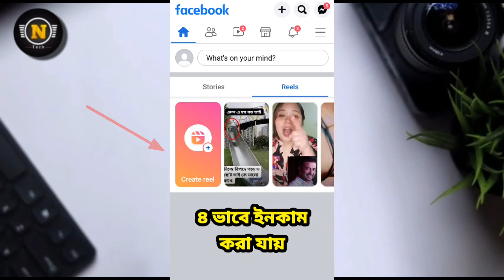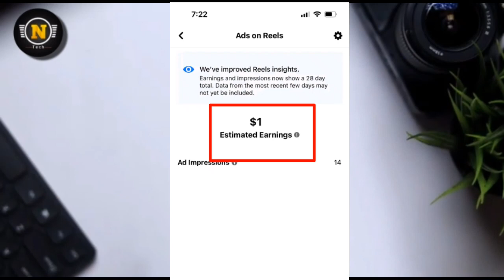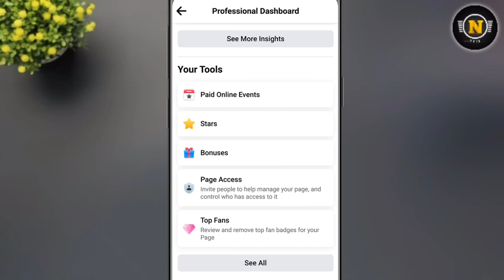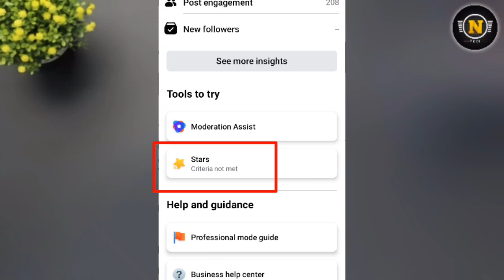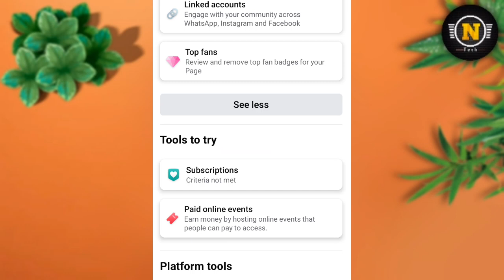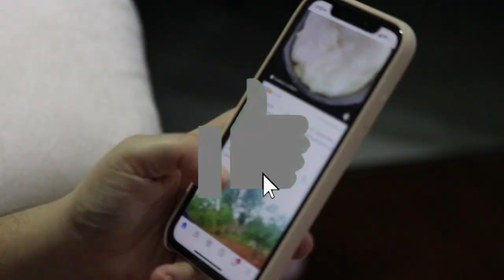Earn money with facebook reels || How to earn money from facebook reels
In this video I am trying to Earn money with facebook reels discusse, if you like the video and subscribe the channel stay tuned to this channel, to get the next video first.